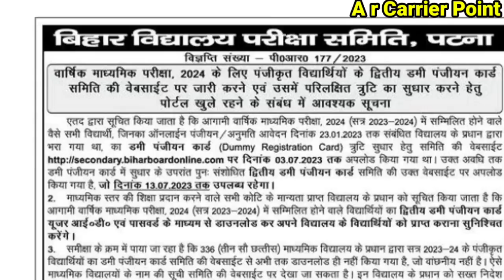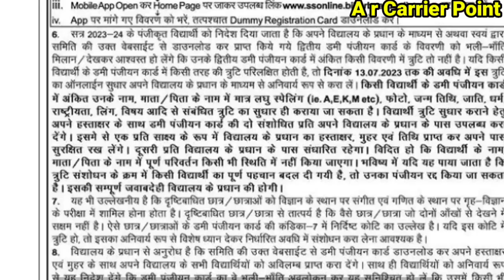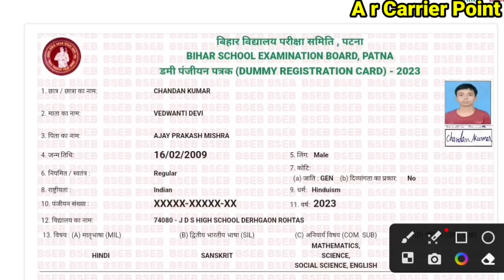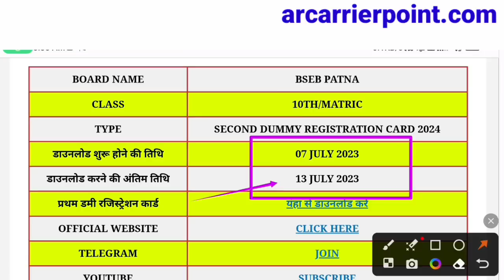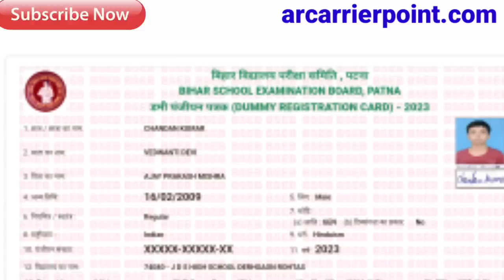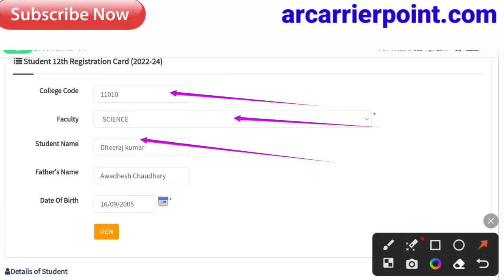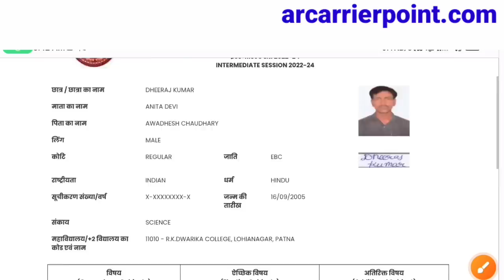Bihar board matric second dummy registration card 2024 | Bseb inter 2nd dummy registration card 2024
➡️↘️ Bihar board inter 2nd dummy registration card 2024
⬆️ bseb class 12th second dummy registration card 2024
➡️ Bihar board inter exam 2024
↘️ Bseb matric 2nd dummy registration card 2024
👇 bihar board 10th second dummy registration card 2024
➡️↘️ बिहार बोर्ड ने इंटर परीक्षा 2024
⬆️ के लिए द्वितीय डमी रजिस्ट्रेशन कार्ड जारी कर दिया है।
➡️ Inter Second Dummy Registration Card निचे दिए गए लिंक से डाउनलोड कर सकते हैं। ↘️↘️

Bihar board matric 2nd dummy registration card 2024
Bseb class 10th second dummy registration card 2024
Bihar board matric 2nd dummy registration card download link
Bseb 10th 2nd dummy registration card download link
Sumit sir
Inter 2nd dummy registration card 2024
Bseb second dummy registration card download link 2024
Bihar board 12th dummy registration card 2024 link
2nd dummy registration card 2024 inter
Inter ka second dummy registration card 2024 kaise download kren
Bseb class 12th ka second dummy registration card 2024 kaise download kren